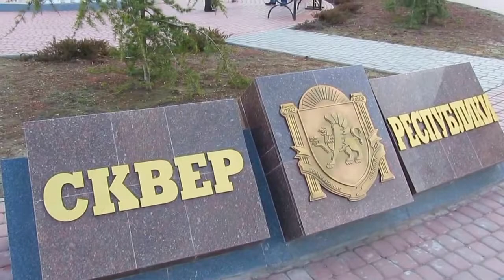Крымская Весна:14.03.14. Парламент Крыма.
До РЕФЕРЕНДУМА 2 дня! Вечером 14 марта у Парламента КРЫМА (ВР АРК) было спокойно: итальянские журналисты, и не только итальянские, делали свою работу...